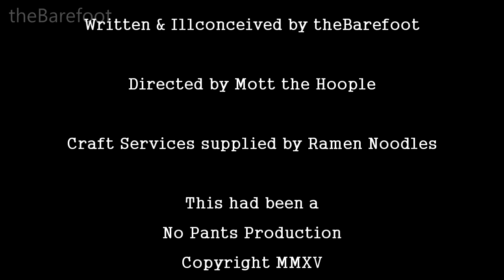Accent Tag with Commentary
Here are the words and questions if y'all want to play:

Garage
herb
schedule
figure
jaguar
lieutenant
water
advertisement
vase
route
ballet
tomato
leisure
address
ate
buoy
aluminium
aunt
wash
oil
theater
iron
salmon
caramel
fire
sure
data
ruin
crayon
toilet
New Orleans
pecan
both
again
probably
spitting image
Alabama
lawyer
mayonnaise
syrup
pajamas
caught

What do you call the kind of spider that has an oval shaped body and extremely long legs?